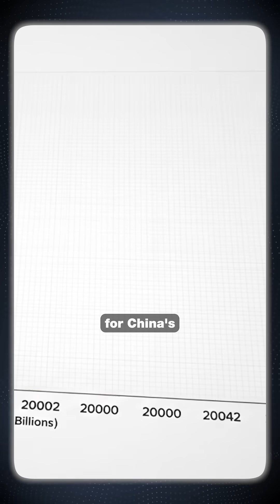AI BOXING IS HERE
🥊 China just hosted the world’s first humanoid robot boxing tournament—and the footage looks straight out of sci-fi.
✅ Robots throwing punches, spin kicks, and getting back up
✅ Controlled in real-time by human operator teams
✅ Unitree’s G1 bots showed full-body coordination + agility
✅ “Train-through-competition” approach to boost robotics R&D
Next stop: a full-sized robot fight championship in Shenzhen this December.
Is this the birth of a new sport—or the future of AI training? 👀